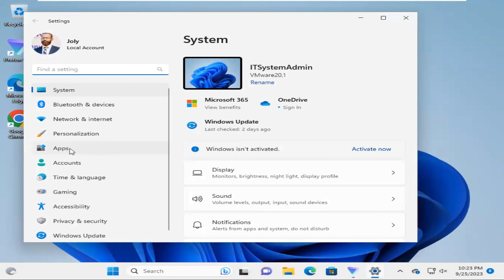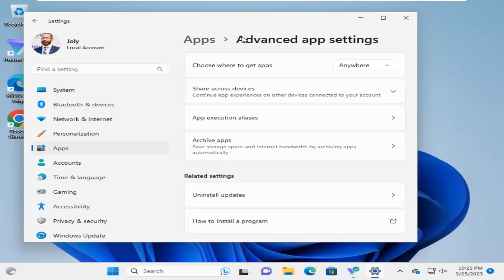How To Install Apps From Anywhere In Windows 11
Learn how to easily install apps from anywhere in Windows 11 with this comprehensive guide. Unlock the full potential of your operating system today and know How To Install Apps From Anywhere In Windows 11

You can configure where apps can be installed from. Microsoft has added a new option which allows installing apps from anywhere, from the Windows Store only, or whether the system should suggest Store apps over Win32 apps. Let's see what has changed.

Issues addressed in this tutorial:
install apps from anywhere windows 11
install apps from anywhere windows 11 missing
install apps from anywhere in windows 11

If you remember Windows RT, it could only run Store apps and specially approved Win32 apps. Microsoft says that this makes Windows more secure because apps from untrusted sources cannot install. However it also makes Windows a lot less functional because most classic apps are not there in the Windows Store and many software developers do not wish to put their apps in the Store.

Regardless, Microsoft has finally added a setting that decides where apps can be installed from. It can be configured by any user with administrative privileges. As of now, it has 3 distinct preferences.